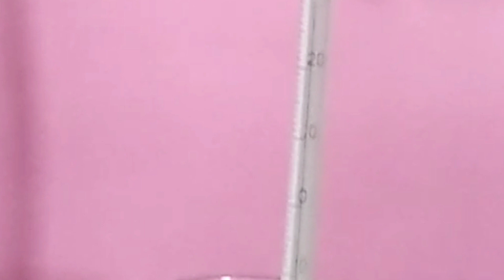48. ಪ್ರಯೋಗಶಾಲಾ ತಾಪಮಾಪಕ: Laboratory thermometer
Laboratory thermometer:
An activity to find that we cannot always rely on our sense of touch to decide whether an object is cold or hot:
Required materials:
1) 3 beakers
2) Cold water
3) Hot water
4) Marker
Procedure:
1) Take three 100 ml beakers. Label them as A, B and C.
2) Put cold water in beaker A and hot water in beaker C. Mix some hot and cold water in beaker B.
3) Now dip your left hand in beaker A and the right hand in beaker C.
4) After keeping the hands in the two beakers for 2 - 3 minutes, put both the hands simultaneously in beaker B.
Observation:
Both the hands do not get the same feeling.
Conclusion:
We cannot always rely on our sense of touch to decide whether an object is cold or hot.
Temperature:
    A reliable measure of the hotness of an object is it's temperature.
Thermometer:
    Temperature is measured by a device called thermometer.
Laboratory thermometer:
     The thermometer that measures the temperature of other objects is called laboratory thermometer.
Measure the temperature of beaker A, B and C.
   A beaker has low temperature as it has cold water in it. C beaker has high temperature as it contains hot water. B beaker has intermediate temperature reading as it contains mixed hot and cold water.
    Thermometer works on the principle of expansion or contraction of mercury in the bulb.